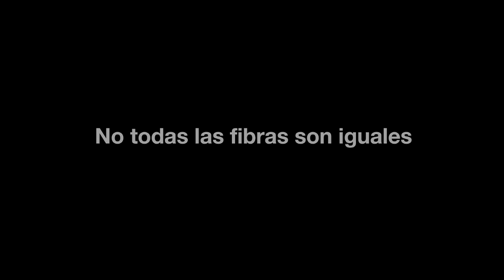Fibra Simétrica de Orange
Con la Fibra Simétrica 300Mb de Orange tienes la misma velocidad de subida que de bajada, lo que te permite disfrutar de una conexión de alto rendimiento para todos tus dispositivos.